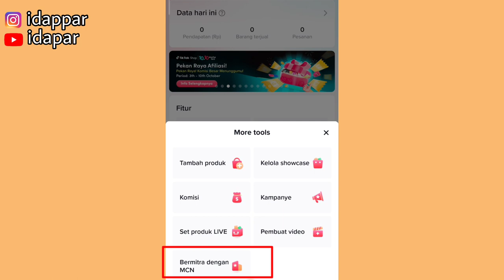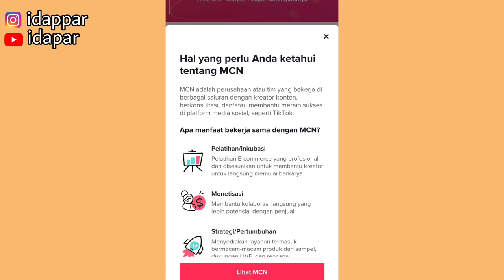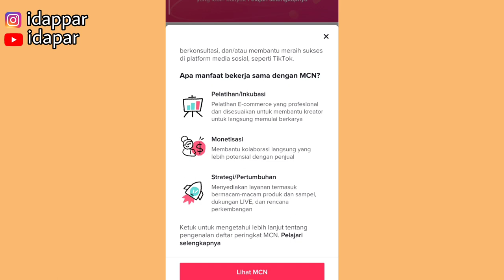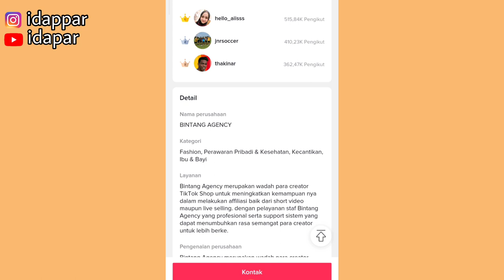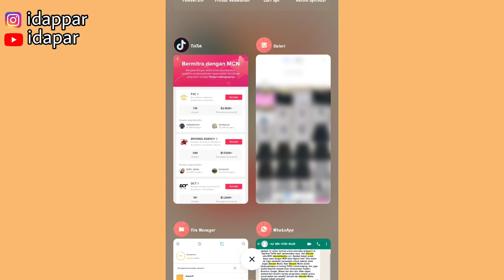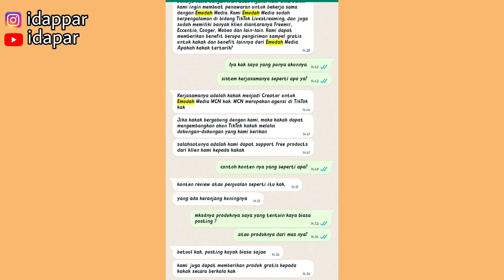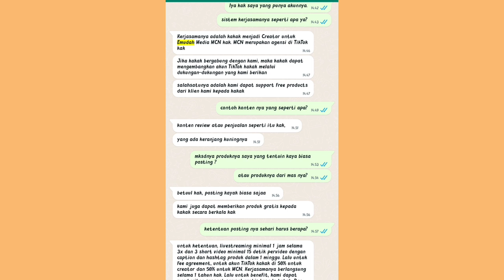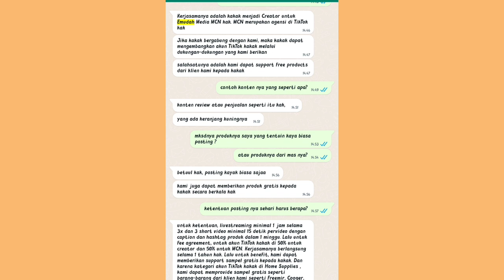FITUR BARU MCN UNTUK KREATOR TIKTOK ✅ LUMAYAN GUYS BISA DAPET UANG & FREE SAMPLE ✅ SIMAK INFONYA ☺